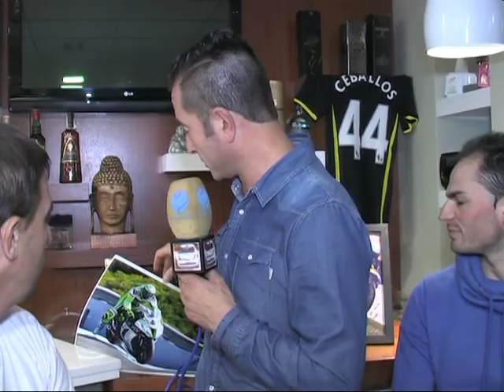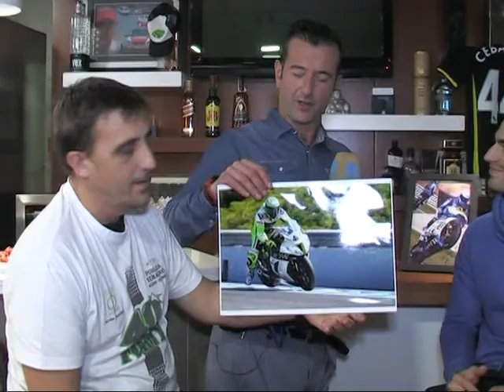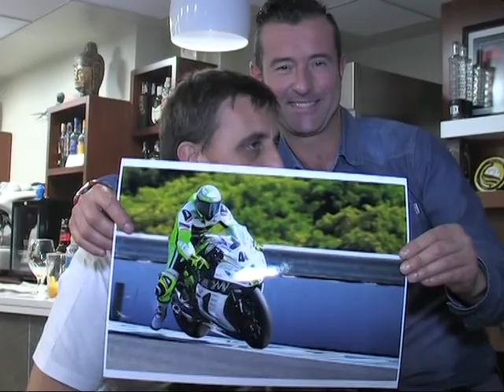Roman Ramos ok faldones